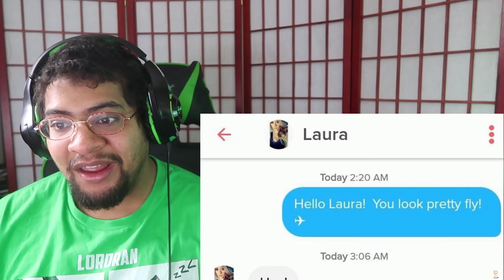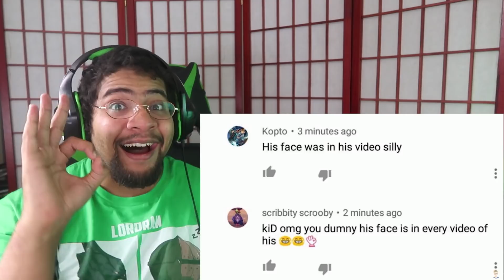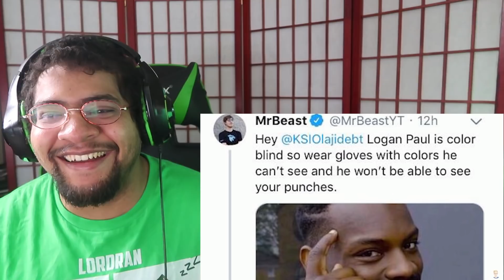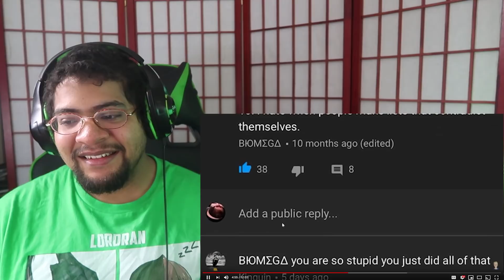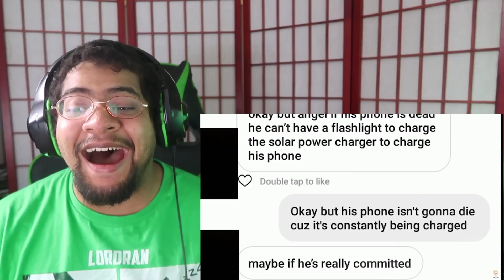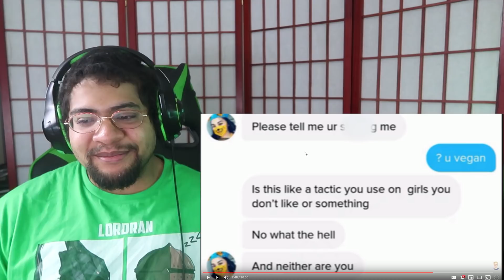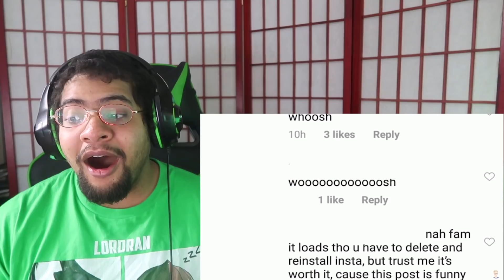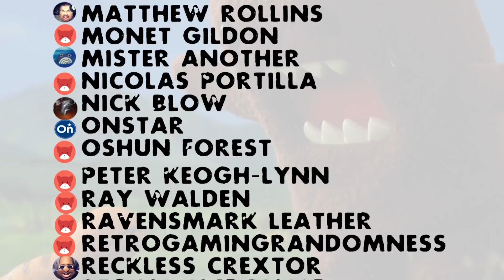I missed The Joke! r/Wooosh- Top Posts Of All Time!